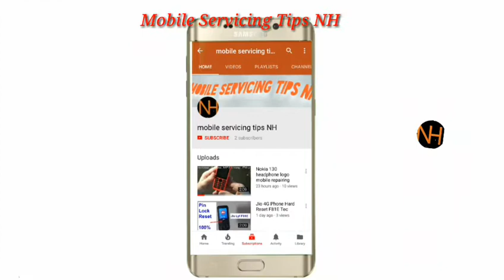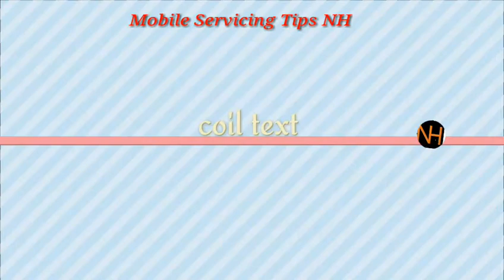SAMSUNG B310E MIC problem solve 100%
SAMSUNG B310E